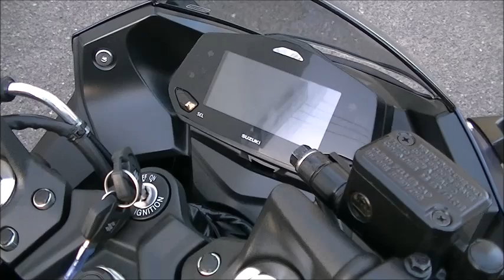ジクサー SF250 2023年 新車 バイクショップ名:Bike shop Moto Ride (モトライド)